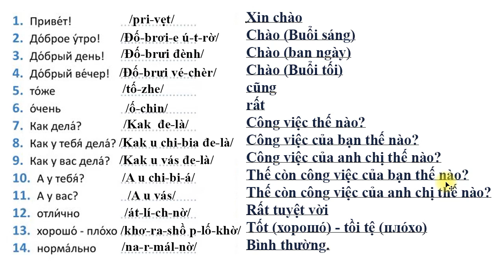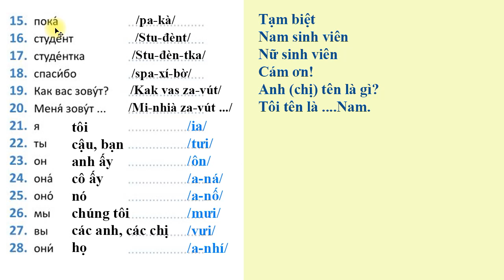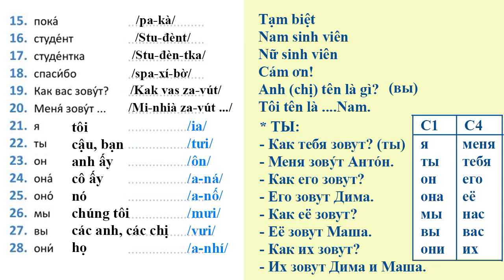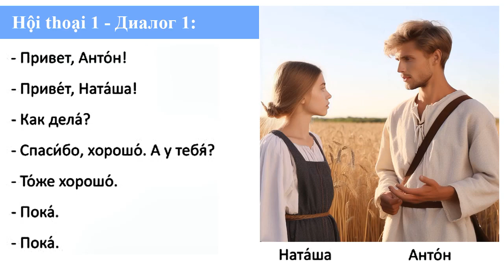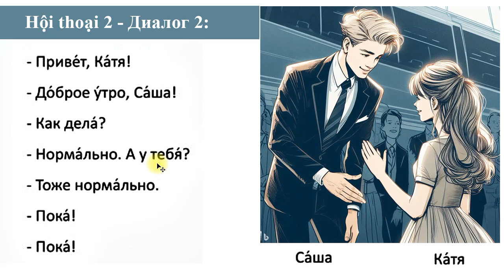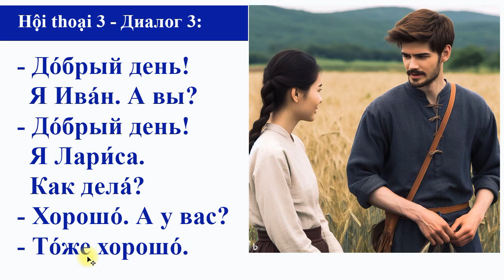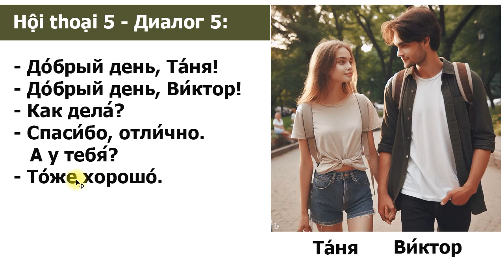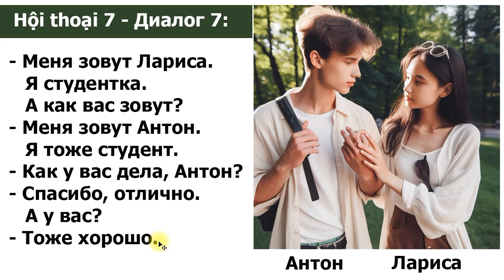#02: Thích nói Tiếng Nga giao tiếp (HT) | Thầy Hoàng dạy Tiếng Nga online 1:1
💥► Clip name: #02: Thích nói Tiếng Nga giao tiếp (HT) | Thầy Hoàng dạy Tiếng Nga online 1:1 (Easy Russian With Tony)